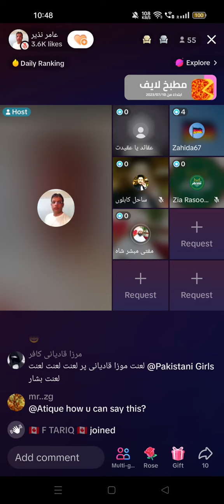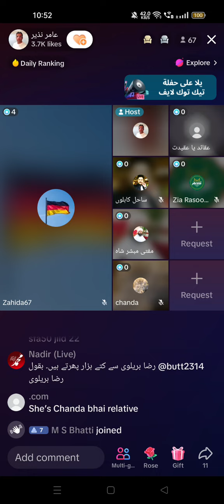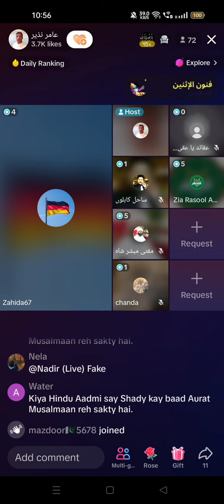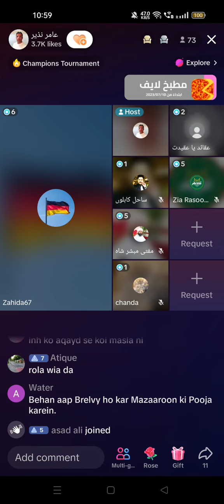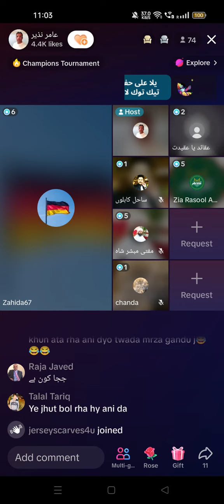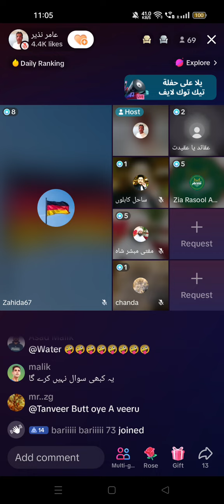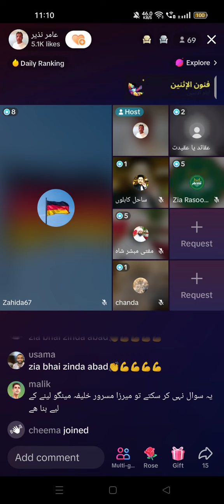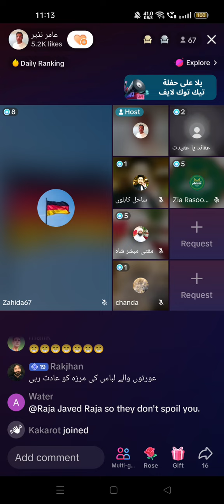Ex Qadyani Larki se qadyani Murabbi ka Munazra